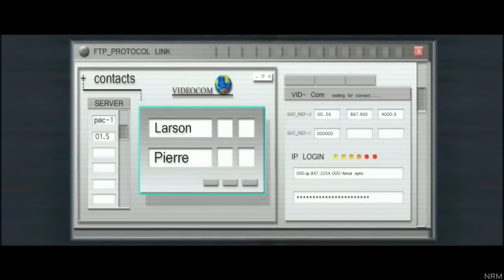Tomb Raider Anniversary All Cutscenes HD GAME Movie "Tomb Raider 1 Remake"